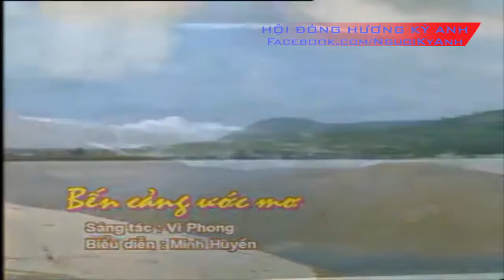Bến cảng ước mơ